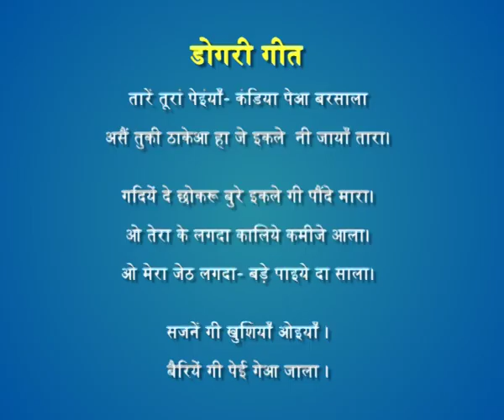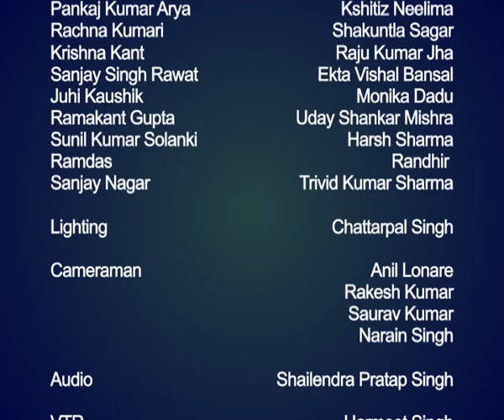Jammu_dogri- Lok Geet / जम्‍मू- डोगरी - लोकगीत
यह विडियो जम्‍मू की लोकगीत का है जो केन्‍द्रीय विद्यालय के शिक्षकों द्वारा प्रस्‍तुत किया गया है।